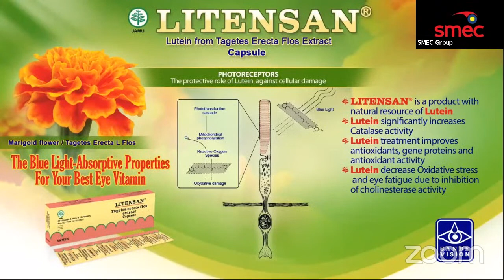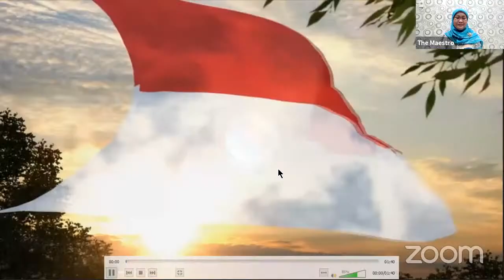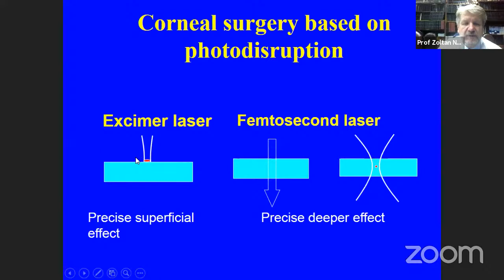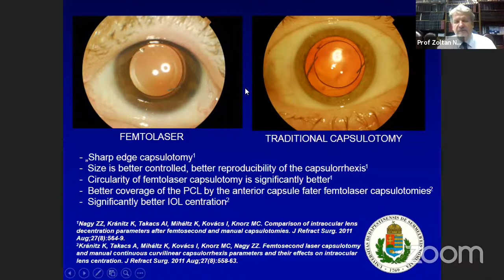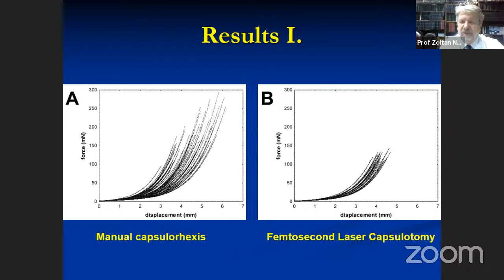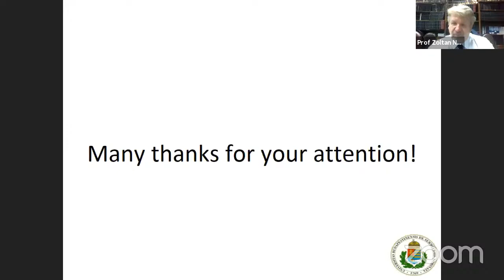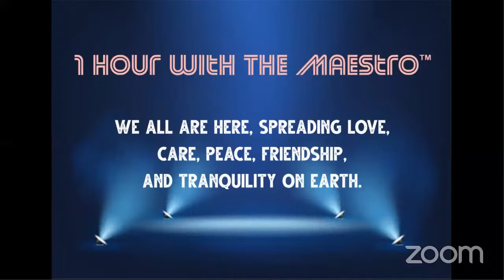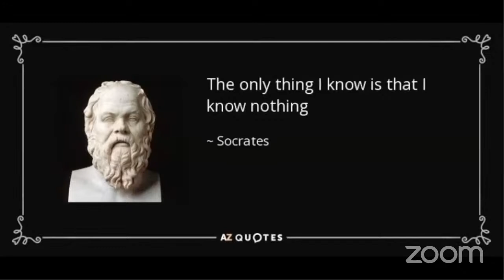1 Hour With The Maestro (15) Zoltan Zsolt Nagy (Hungary): Femtosecond Laser Cataract Surgery (FLCS)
Course Director and Moderator: Gede Pardianto, MD, PhD (SMEC Eye Hospital, Medan, Indonesia)